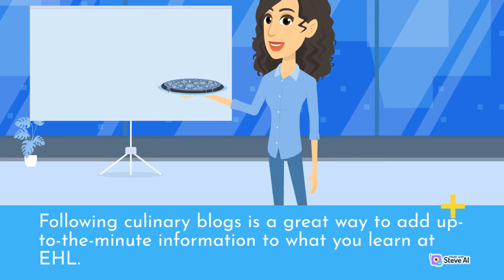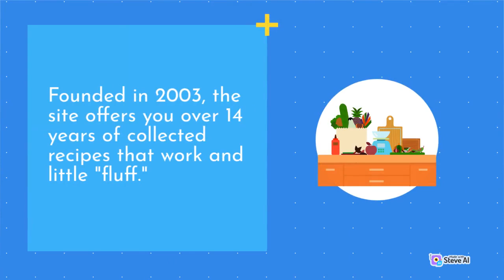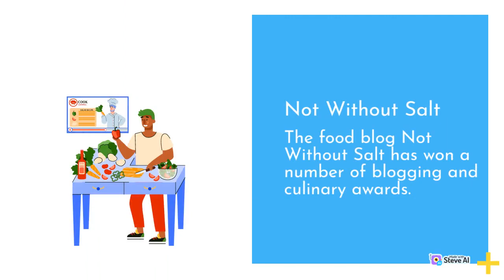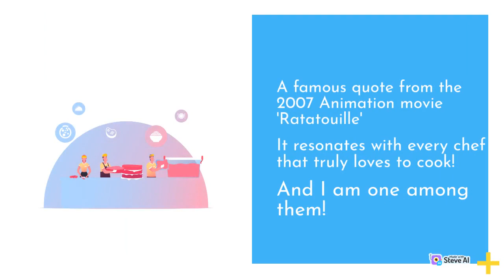TOP 10 FOOD BLOG IN ANIMATION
TOP 10 FOOD BLOG IN ANIMATION foodstagram instafood foodpics delicious foodoftheday @PeopleVsFood @Drawblogs @instafoodreel5136 @foodpicstagramm8385 @quicksimpledelicious1